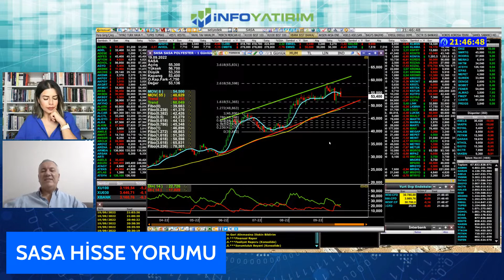Selçuk Gönençler'den SASA Hisse Yorumu l İnfo Yatırım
1_Bu Hisseleri Gözüm Kapalı Alırım ! | Yunus Şahin Yorumluyor | İnfo Yatırım

2_ Favori Hisselerim | Prof Dr.Yusuf Kaderli Anlatıyor | İnfo Yatırım

3_ Borsa Neden Düştü? Düşmeye Devam Eder mi? | İnfo Yatırım GMY Mert Yılmaz | İnfo Yatırım

4_Elindeki TL İle Ne Yapabilirsin ? | Tuncay Turşucu Yorumluyor | İnfo Yatırım

5_BDDK Kararı Sonrası Borsa Ne Olur? Mert Yılmaz Yorumluyor l İnfo Yatırım

6_Borsada Ralli Hisseleri l Yunus Şahin Yorumluyor l İnfo Yatırım

8_Prof Dr. Yusuf Kaderli'den Uzun Vadeli Yatırım Yapılacak Beğendiği Hisseler l İnfo Yatırım

9_İsmail Güner Beğendiği Hisseleri Tek Tek Açıklıyor ! | İnfo Yatırım

10_Bu Hisseler Az Kaybettiriyor Çok Kazandırıyor ! İsmail Güner Yorumluyor | İnfo Yatırım

11_ Bu Hisselerin Karlılıkları Muhteşem Artıyor! Yusuf Kaderli Yorumluyor! | İnfo Yatırım

12_Mert Yılmaz Yorumluyor | Yatırımcılar İçin Öne Çıkan 5 Hisse Hangisi? | İnfo Yatırım

13_Borsada Düşüş Başladı mı ? | Mert Yılmaz Yorumluyor | İnfo Yatırım

14_Bu Dönem En Çok Beğendiğim 5 Hisse ! Yunus Şahin Yorumluyor | İnfo Yatırım

15_Bu Haftaki Favori Hisselerim ! İsmail Güner Yorumluyor | İnfo Yatırım